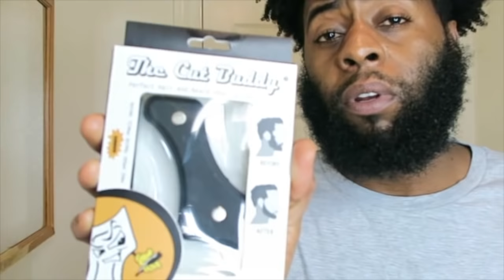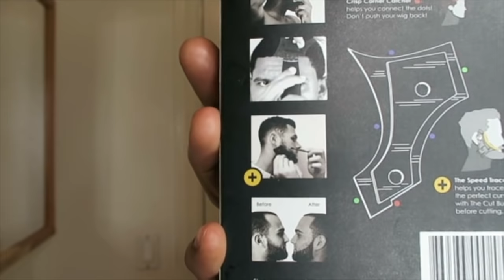"I Used to Mess Up My Beard Badly -- DIY Crispy Beard Fix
Sup Champ Tribe this my first time using The Cut Buddy Kit to line up my beard and edge up. I highly recommend this product for beginners or someone who wants to clean themselves or others up without the need to go to the barber. I really enjoyed using The Cut Buddy and it helped me shape my beard better and get my line up crispier.